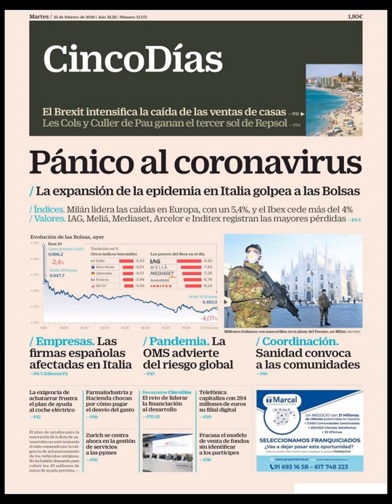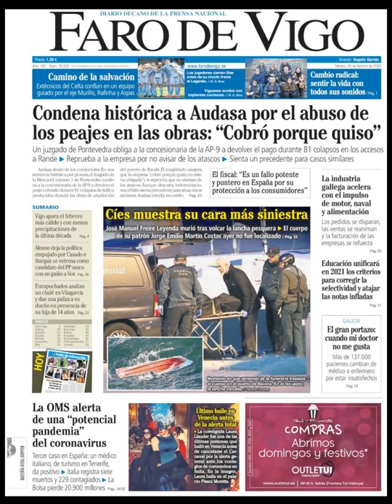Noticias Martes 25 Febrero 2020 Portadas Titulares Diarios Periódicos España Spain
Principales Titulares de Noticias en Portadas Diarios Periódicos Españoles del Martes 25 de Febrero de 2020 ¿Que le Parecio este día?